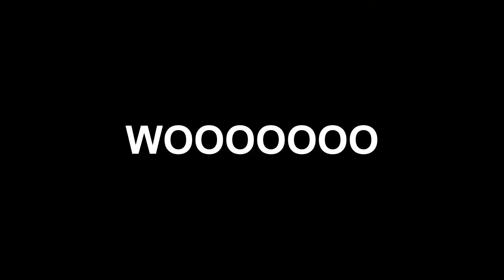Spartina / Busboy (Rare Variant, 2000s)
Well, son of a fish...